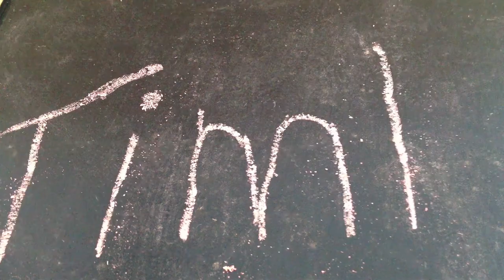Unsere Schulzeit am Gymnasium Landsberg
Schulzeit schönste Zeit? Das scheint für die Schülerinnen und Schüler am Gymnasium in Landsberg zu gelten. Sie erinnern sich in diesem Film an vergangene Tage in ihrer Schule.
Ausgedacht und produziert von interessierten Schülerinnen und Schülern, während einer Projektwoche am Gymnasium in Landsberg. (11. Juli 2013)